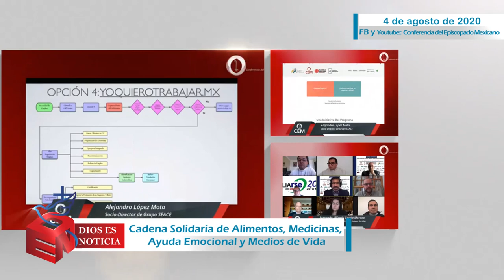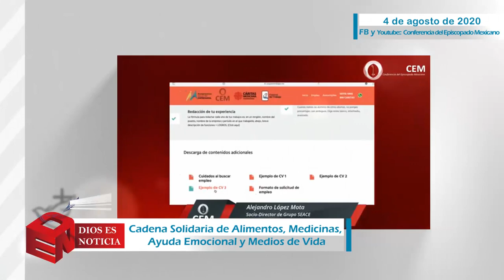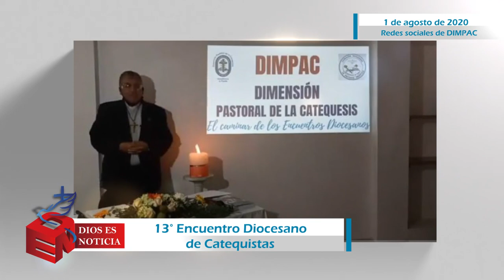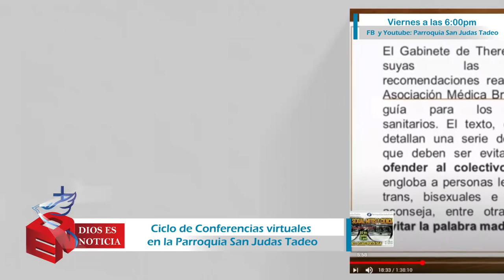Dios es Noticia 75 - 7 de agosto 2020 - Arquidiócesis de Puebla